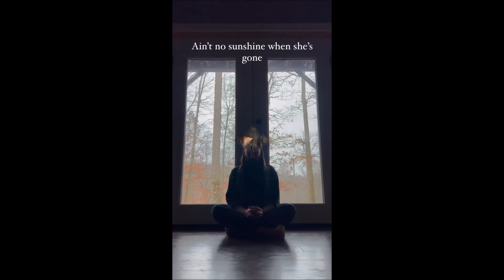Avi Kaplan Shorts Compilation Part 8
Avi Kaplan shorts he did in the last couple of years.
Video contains Covers as listed:

- Unshaken - D`Angelo
- As it was - Harry Styles
- Ain´t no Sunshine - Bill Withers
- Wonderwall - Oasis
- I see Fire - Ed Sheeran

I wanted to share an update on Avi´s short videos mostly because I wanted to give Reactors a possibility to check out Avi´s amazing short videos.
That´s why I will uploaded 8 vidoes with all the short amazing snippets I could find.

Feel free to suggest these videos to Reactors so his fantastic work gets more exposure.

And of course I hope you all enjoy watching too :D